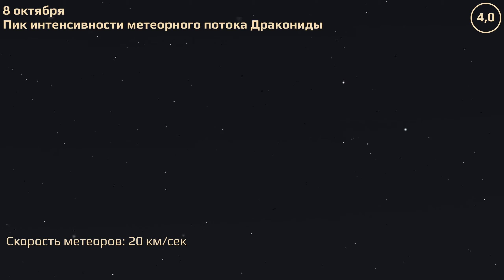Krasnodar 10/07/2024 — 10/13/2024. Astronomical Events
Krasnodar. Astronomical Events for 7—13 октября 2024.

Celestial calculations use the geolocation of Kuban State University Astrophysical Observatory (C40).

0:00 Peak of Draconids meteor shower
0:23 Comet 305P/Skiff at perigee
0:42 Peak of Southern Taurids meteor shower
1:01 The δ-Aurigids meteor shower begins
1:20 Moon at First Quarter
1:39 Peak of δ-Aurigids meteor shower